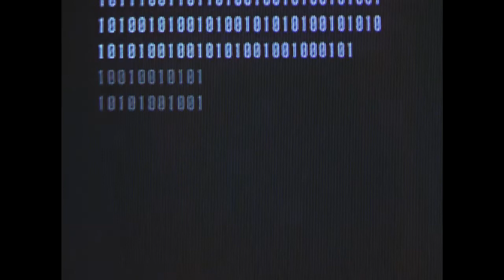Cryo - A Short Film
Awakening in a mysterious environment after months in cryo-stasis...